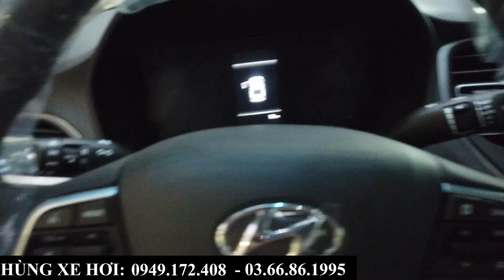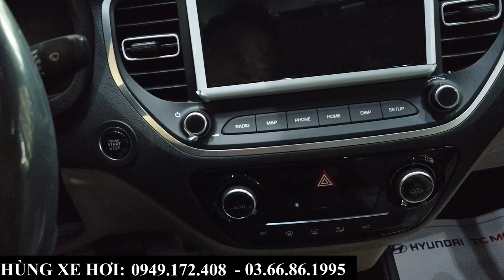Đầu Năm Giá Tốt Mua Hyundai Accent Giá "Sập Sàn" - Giá Bán. Khuyến Mại Tại Bắc Ninh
+ Hotline Tư Vấn: 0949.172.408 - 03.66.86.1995